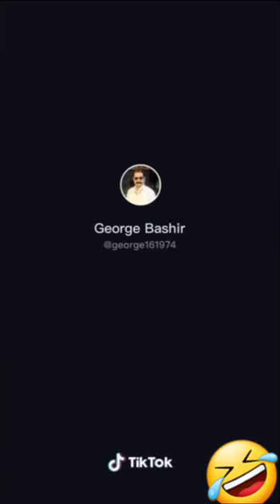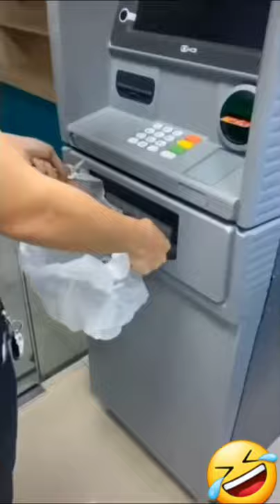Funny videos part 4🤣🤣